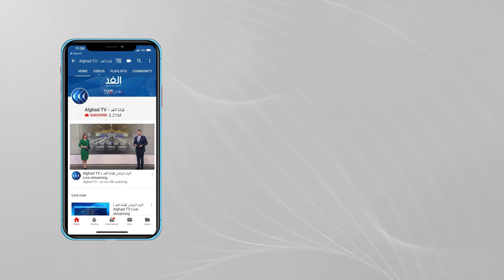للأسبوع الرابع على التوالي.. احتجاجات في فرنسا رفضا للقانون المتعلق بإدارة أزمة كورونا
للأسبوع الرابع على التوالي، خرج المتظاهرون في فرنسا للاحتجاج على القانون الذي أقره المجلس الدستوري المتعلق بإدارة أزمة كورونا .. وينص القانون الذي يدخل حيز التنفيذ بعد غد الاثنين على العديد من الإجراءات كتمديد تصريح الصحة والتطعيم الإجباري للعديد من المهنيين بمن فيهم مقدمو الرعاية .. المزيد في تقرير بلقيس النحاس مراسلة الغد من باريس.